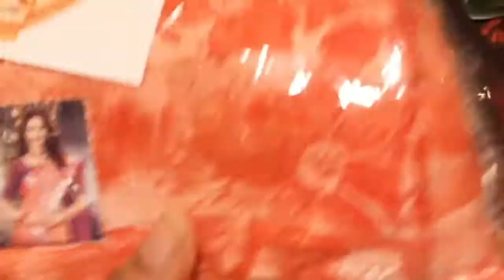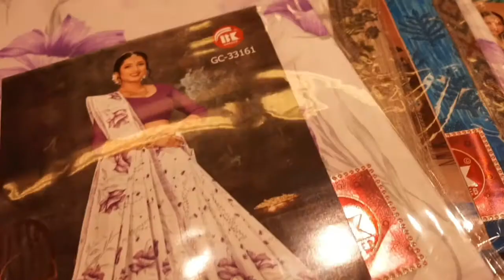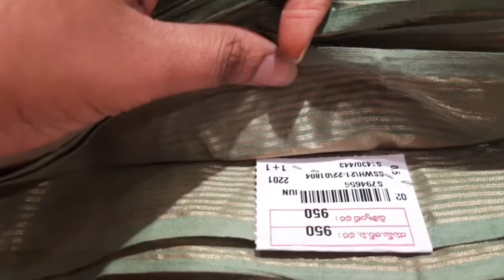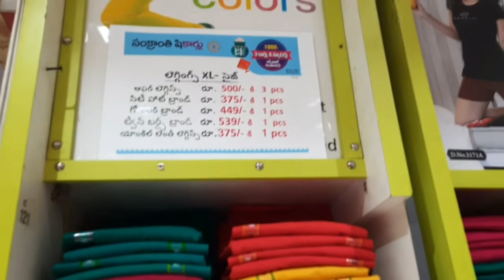shoppingvlogసంక్రాంతిBumper ఆఫర్స్ 👌Collection₹1600 కొనుగోలు చేయండి car&scooters గెలుచుకునే అవకాశం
Priyanka Thoughts 😍

Copy right - All the content of this channel is made by channel owner(Priyanka) do not use or copy any content without permission.